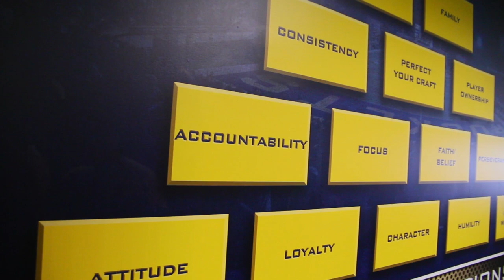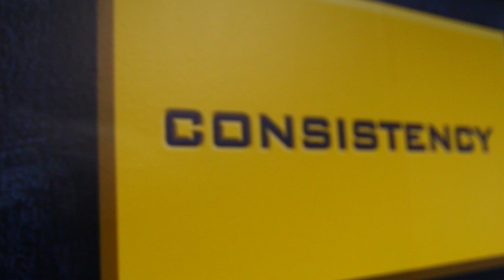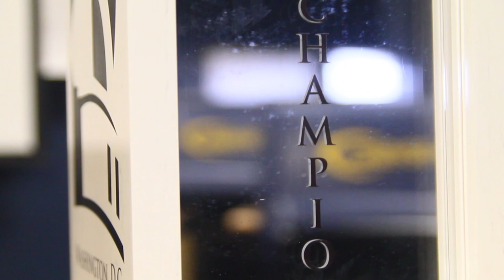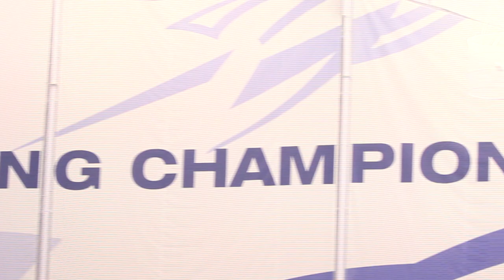Building Champions - The Toledo Rockets